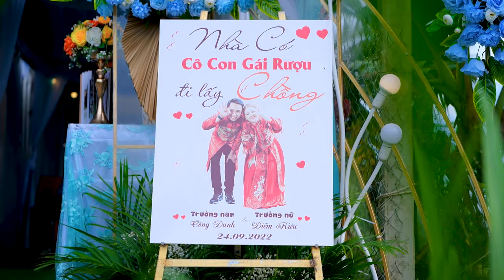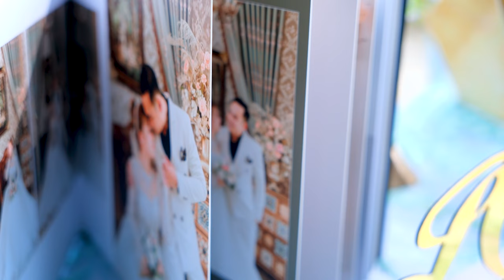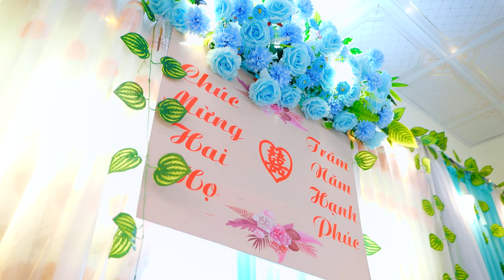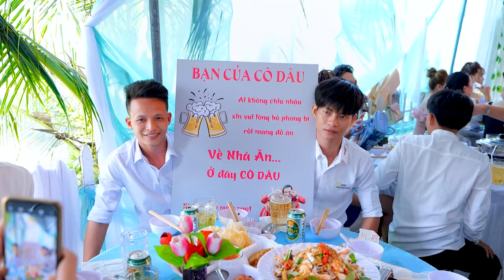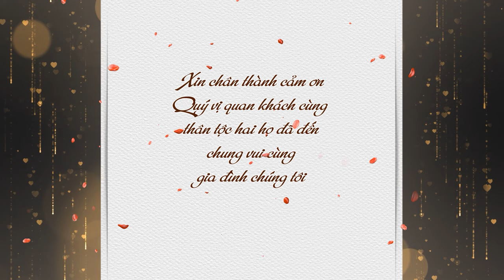Lễ Vu Quy | Diễm Kiều x Công Danh | 24-09-2022